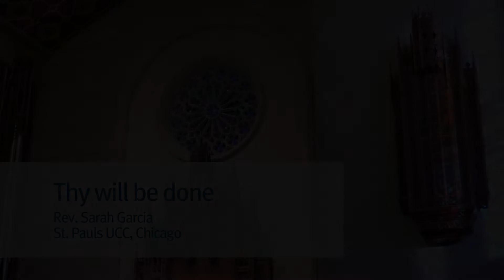Thy will be done – Sermon – Rev. Sarah Garcia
Open your ears. Close your eyes. Join Rev. Sarah Garcia as she helps us meditate on the meaning of the Lord's Prayer, and letting God's will be done.